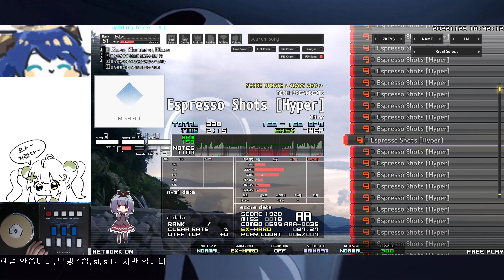[BMS] ☆9 Espresso Shots [Hyper]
Player : TTeokbo
Option : PACEMAKER AA+

Song Information
Title : Espresso Shots
Artist : Chino
Genre : TECH-BREAKBEATS

- TTeokbo PC
CPU : AMD Ryzen 7 5800X (4.6Ghz OC)
M/B : ASRock B550 Taichi
RAM : G.Skill TridentZ Royal Gold DDR4 8GB X2 (3800Mhz CL16)
GPU : ZOTAC GeForce RTX 3080 Trinity
Capture Card : Razer Ripsaw HD + Avermedia Live Gamer Extreme 2
VR Gear : Oculus Quest 2